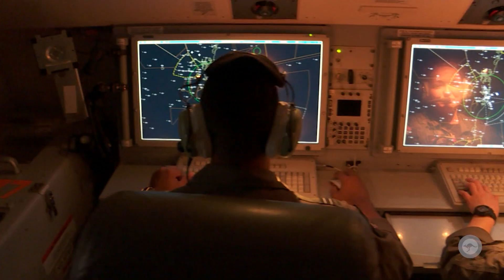10th anniversary of the E-7A Wedgetail introduction into service with the Royal Australian Air Force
Important Defence industry partnerships and a culture of excellence have been key to the operational effectiveness of Air Force’s highly advanced airborne early warning and control capability – the E-7A Wedgetail – now celebrating 10 years since its introduction into RAAF service.

Air Force operates six E-7A Wedgetail aircraft from RAAF Base Williamtown, which provide Australia with one of the most advanced air battlespace management capabilities in the world.

Based on a Boeing 737-700, the E-7A Wedgetail combines long-range surveillance radar, secondary radar, passive detection surveillance receivers and tactical/strategic voice and data communications systems. This provides the Australian Defence Force with its ability to survey, command, control and coordinate a joint air, sea and land battle in real time.

As the sole operating squadron for the platform, Commanding Officer of Number 2 Squadron, Wing Commander Jason Brown, said over the past 10 years the E-7A fleet had been regularly dispersed around the world supporting concurrent exercises and operations, often with all aircraft deployed simultaneously with mission success.

“As commanding officer during this significant milestone, it is a great honour and I am immensely proud of what has been achieved by the squadron, not only during my command but historically, at home and abroad,” Wing Commander Brown said.

Major contributions since the E-7A’s introduction into RAAF service include Operations Spate, Atlas and APEC Assist; providing concurrent support for Operation Okra; and achieving a high mission success rate with No. 2 Squadron E-7A maintenance and aircrew in support of the US-led coalition operations.

“At Operation Okra, the RAAF E-7A Wedgetail had responsibility for the command and control of all coalition aircraft in a ‘battle management area’ and crews regularly managed more than 80 combat aircraft during a single mission,” Wing Commander Brown said.

“RAAF E-7A crews have also conducted record-breaking endurance sorties for their aircraft type.

“In an integrated force, the E-7A shared information with other coalition aircraft, which allowed the force to have situational awareness across air, land and sea domains. The E-7A Wedgetail provided a force multiplier effect, not only for RAAF but for all participating nations.”

With many operational milestones and achievements to reflect on, 2020 also represents a significant year for No. 2 Squadron association members, with some marking the 50th anniversary of their service contribution to the Vietnam conflict.

No. 2 Squadron was awarded a Vietnamese Cross of Gallantry and a United States Air Force Outstanding Unit Commendation. It also received a US Presidential Unit Citation for service in World War II.

“The women and men of No. 2 Squadron continue to honour this legacy and are proven operators in a cohesive and agile team environment and their important contributions have provided Air Force with an advanced, highly capable airborne early warning and control platform that is the envy of armed forces worldwide,” Wing Commander Brown said.

“The ability to perform with excellence, consistently achieving a high rate of serviceability under diverse, demanding and complex conditions is a direct result of our personnel’s professionalism and dedication to duty.”

The squadron’s efforts have also been acknowledged with the 2018 Duke of Gloucester Cup for outstanding achievement as “the RAAF’s most proficient flying unit” supporting E-7A operations.

The important partnerships and successful collaboration with the Airborne Early Warning and Control System Program Office (Capability Acquisition and Sustainment Group) and Defence industry partners, including Boeing Defence Australia, have been a key contributing factor to the effectiveness and operational success of the platform – from its introduction into RAAF service to the continual sustainment and contribution to the Australian Defence Force capability at home and abroad, as called upon by government.

Boeing Defence Australia’s vice president and managing director Scott Carpendale said it was a partnership that continued to deliver successful outcomes for the Australian Defence Force, ensuring the highest levels of aircraft availability and mission readiness.

“We have built deep sovereign capability and are exceptionally proud of our contribution to the development and ongoing delivery of critical upgrades and sustainment for this world-class capability,” Mr Carpendale said.